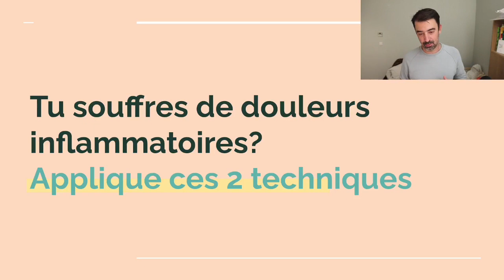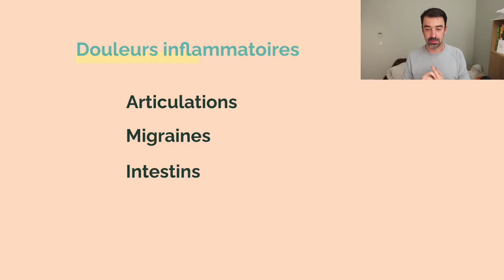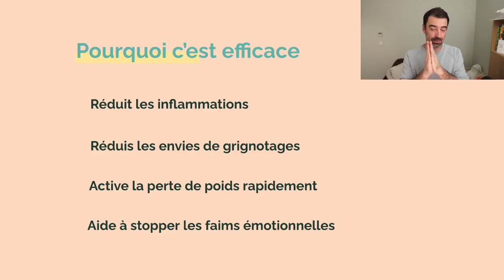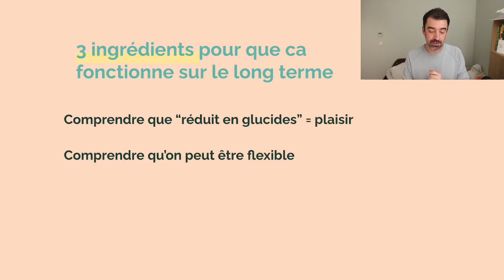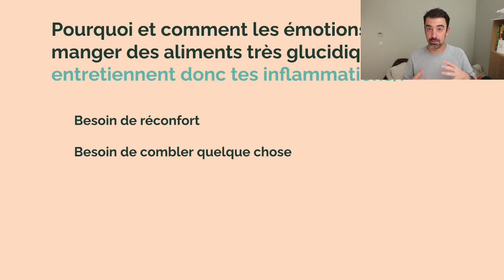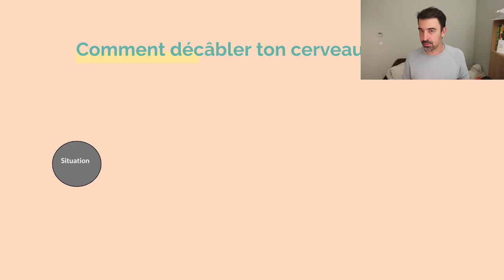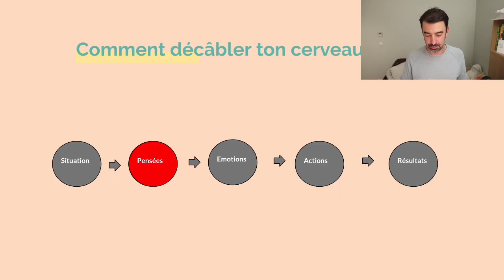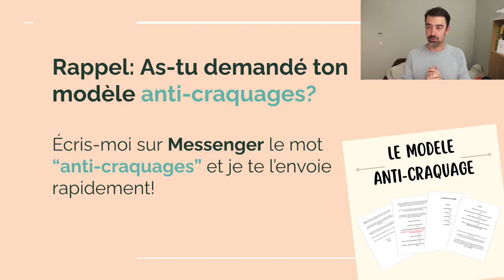Douleurs inflammatoires? Applique ces 2 techniques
4 Ressources Offertes :

1 - ⭐️ Formation Offerte ⭐️ Les 5 clés qu'appliquent mes meilleures coachées pour ne plus manger leurs émotions et perdre jusqu'à 30kg (sans effet yoyo)

2 - 🙏 La communauté privée "Les Battantes" 🙏 sur laquelle je partage des outils et des formations gratuites chaque semaine

4 - Le modèle anti-craquages (pour comprendre pourquoi tu manges tes émotions et comment en finir avec ça): Envoie-moi le mot anti-craquages dans mon Messenger en cliquant